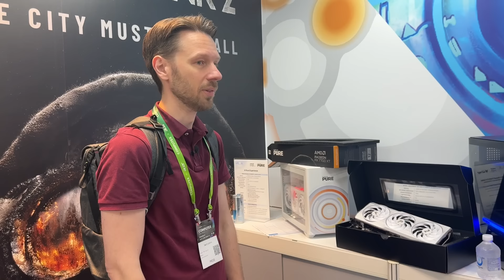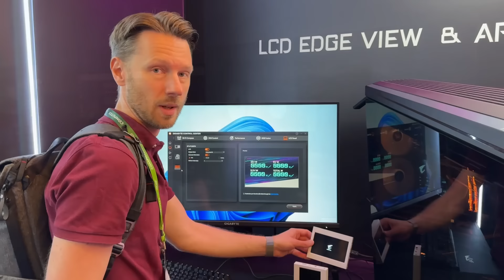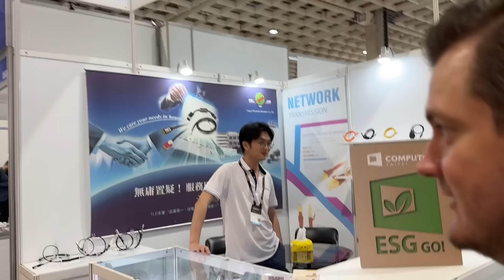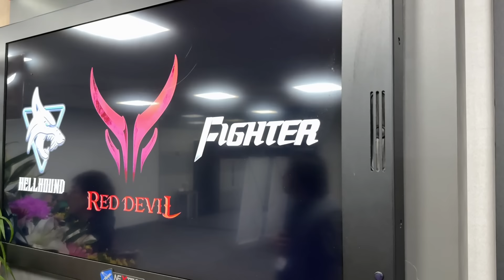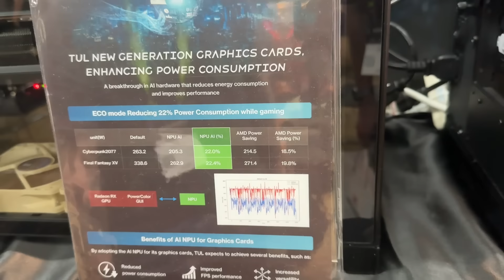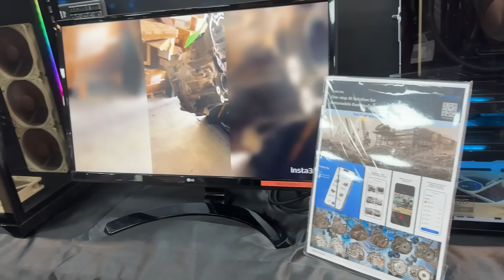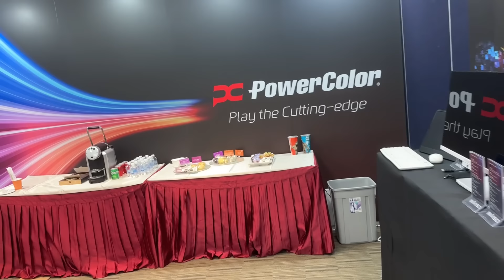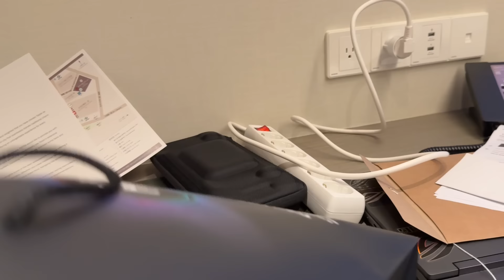Computex Dag 1 – Taiwans president, båsbonanza och bruna nätagg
Första mässdagen är över, och idag besökte redaktionen Asus, MSI, Sapphire, Gigabyte, Seasonic och Powercolor. Det var dock inte helt friktionsfritt då både Taiwans president och Jensen ”Läderlappen” Huang besökte hallen samtidigt.
00:00 -  Computex Dag 1
02:20 - Taiwans president
03:02 - Asus
09:09 - MSI (första försöket)
11:08 - Sapphire
14:26 - Gigabyte
25:27 - MSI (andra försöket)
29:04 - Seasonic
33:02 - Powercolor
38:24 - Calles recensioner av SWAG